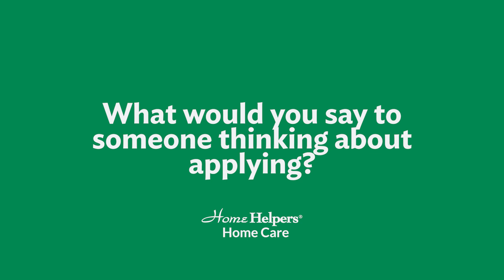"I love Home Helpers." - Dawn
Providing non-medical homemaker/companion/ services to seniors. To view our services, visit us

Home Helpers In-Home Care Services is more than an in-home health care agency: we’re your extended family when family can’t be there.

We’re a locally owned, trusted provider of quality, compassionate in-home care, and we customize our home care solutions to your unique situation for an affordable solution that keeps your loved one where they’re happiest: at home.

We offer Home Health, Senior Care, and Medical Alert Monitoring to keep you home where you want to be.